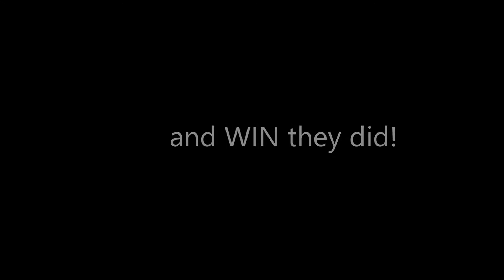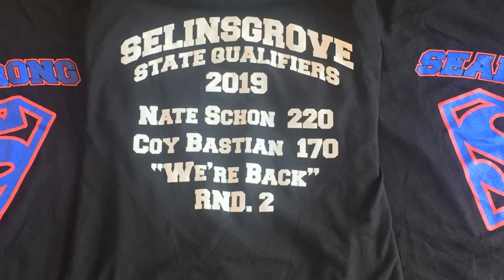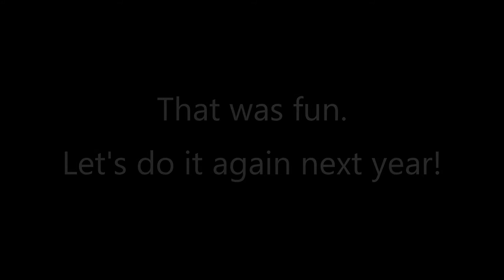Highlight Video 2018-2019